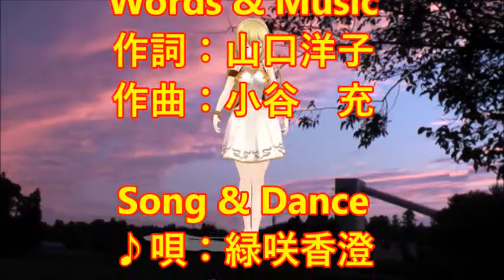♪『ブランデー・グラス』カスミの唄 うた：緑咲香澄 MMDダンス：アイム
カスミの唄　♪『ブランデー・グラス』“Brandy Glass”
Words & Music作詞：山口洋子　作曲：小谷　充
Song & Dance♪唄：緑咲香澄　MMDダンス：アイム
器：CH1：FM Strings CH2: Legate Hall  CH3,4: Silent 5: Fingered Bass